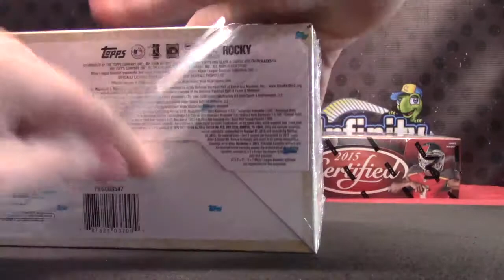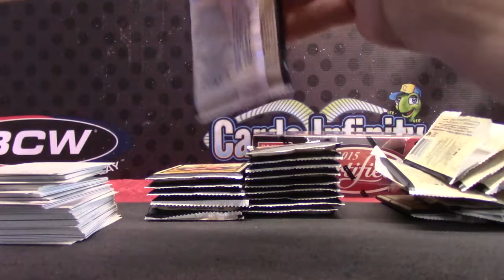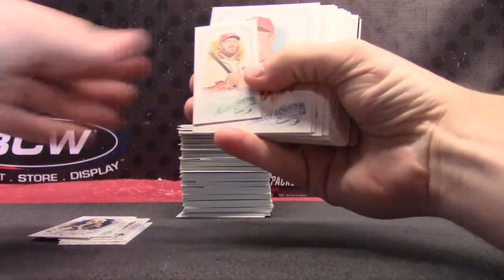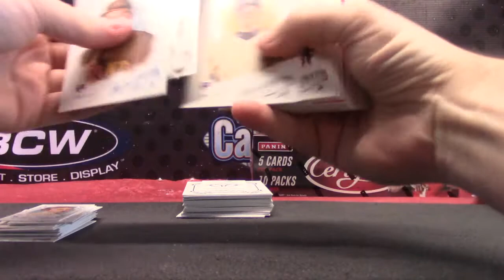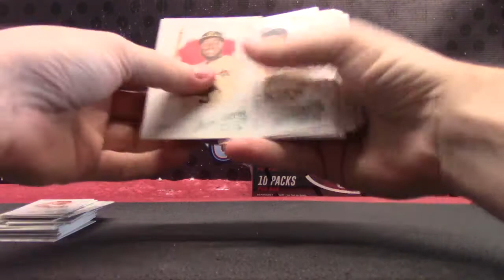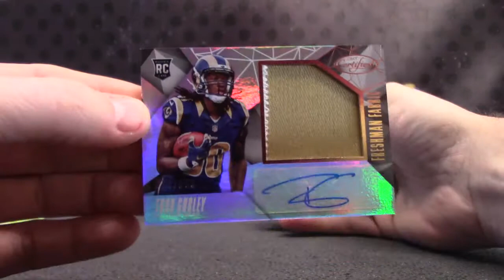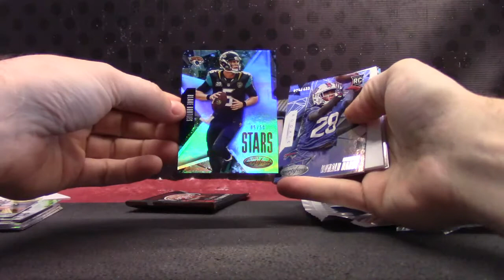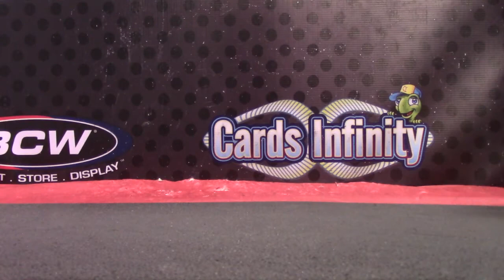Thad's 2015 Allen & Ginter MLB & 2015 Certified NFL 2 Box Break